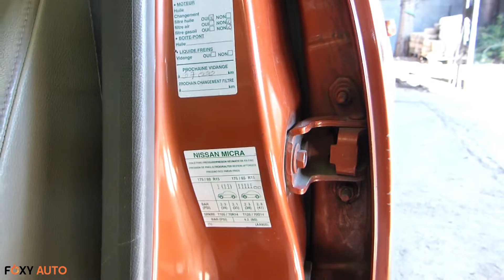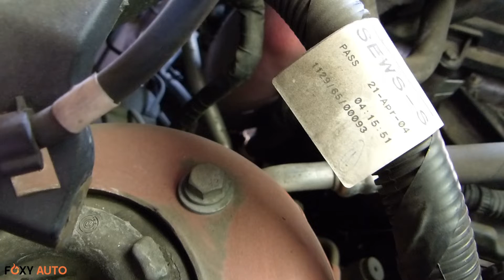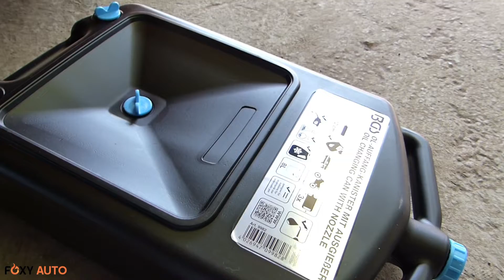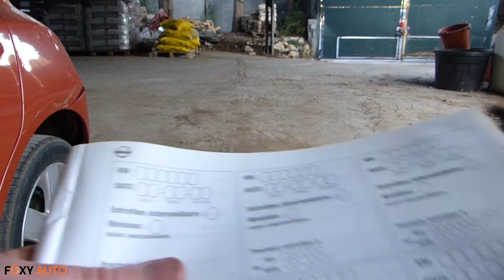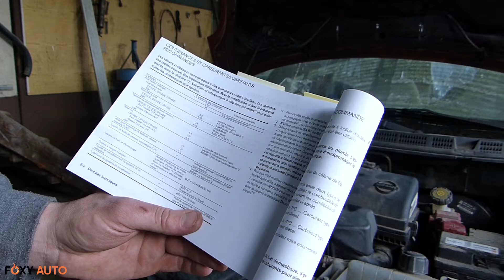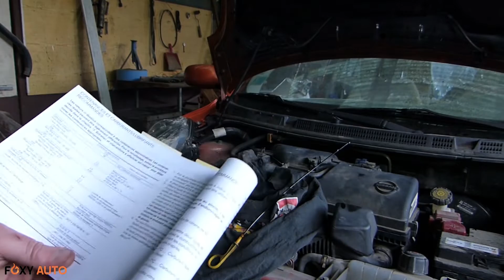Comment faire une vidange sur Nissan Micra K12 1.4i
Voici comment faire une vidange avec changemetn du filtre à huile sur Nissan Micra 1.4i K12. La procédure est certainement similaire voir identique sur les autres moteurs essence. Comme l'huile n'avait pas été changée depuis longtemps je vais utiliser un nettoyant pré-vidange pour nettoyer au mieux le circuit d'huile et repartir sur une bonne base.

Clé à filtre (à ruban)
Clé à filtre (3 griffes)
Nettoyant avant vidange
Booster étanche 1000A